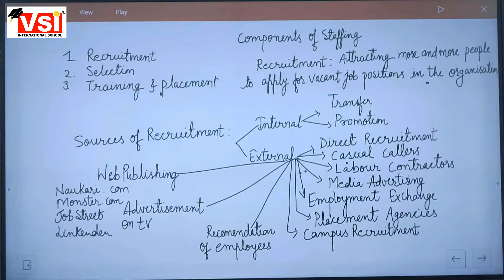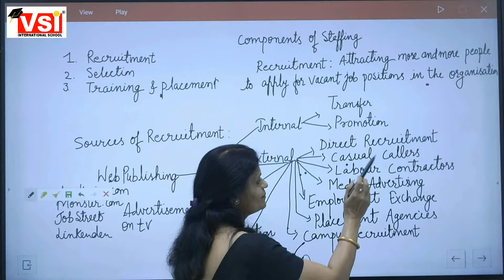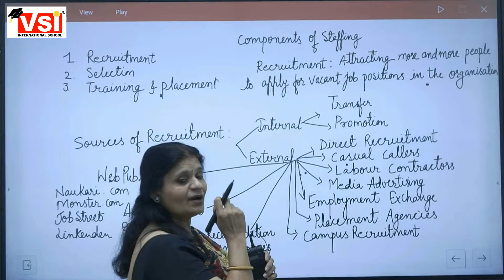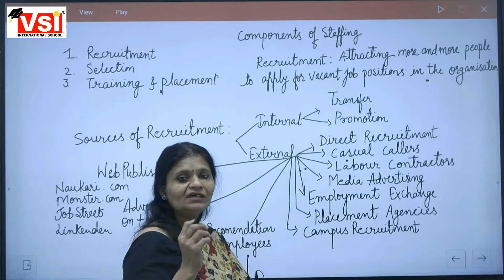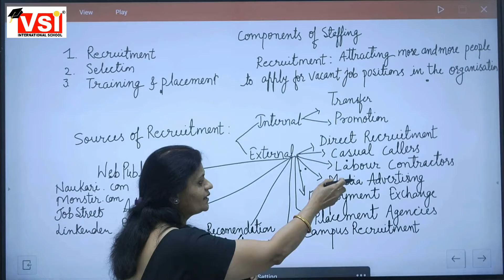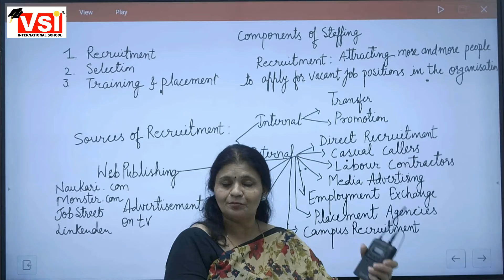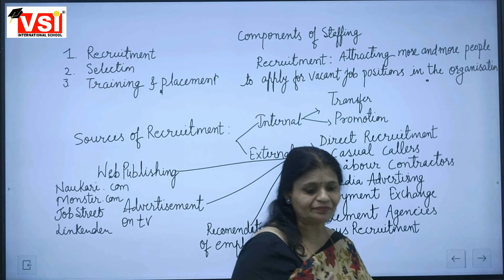Class 12 B O ch Staffing Topic Recruitment 29 7 21